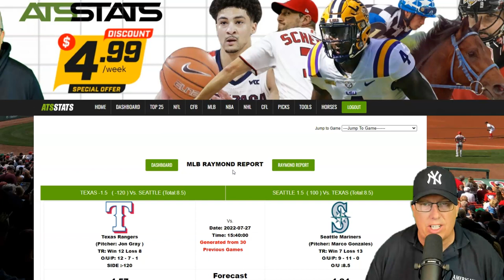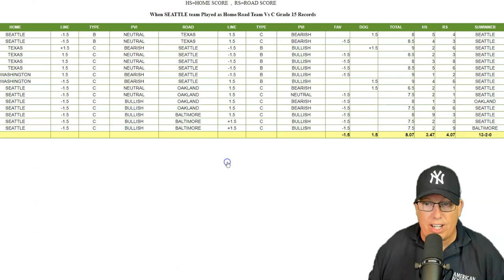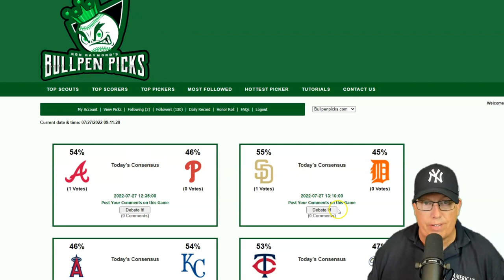Texas Rangers vs Seattle Mariners Prediction 7/27/22 - Free MLB Picks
Sports Handicapper Ron Raymond of the Raymond Report has released his free MLB Baseball Preview and Prediction on today’s MLB baseball game between the Texas Rangers vs. Seattle Mariners for Wednesday, July 27, 2022.

The Raymond Report is one of the leading Sports Investment Tipsheets in the industry going back to 2004.

1. How to Avoid Beginners Mistakes in Sports Betting
2. Raymond Report Top 5 Sports Betting Tips
3. Ron Raymond’s 50 Greatest Sports Betting Secrets + 30 Bonus Tips! (e-book)